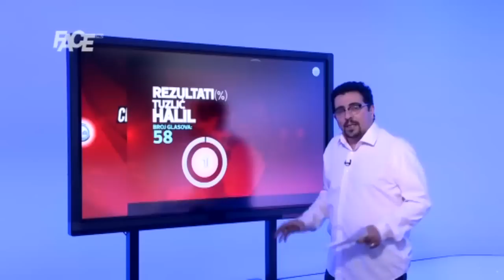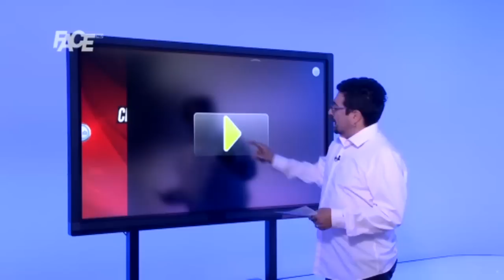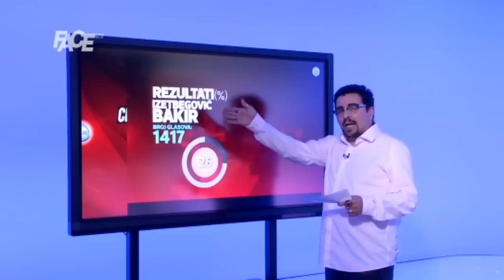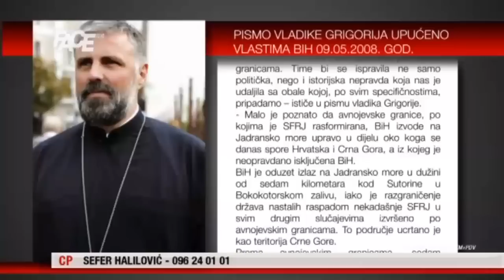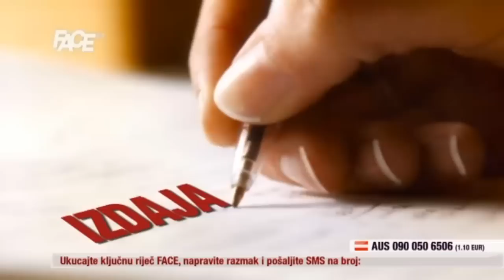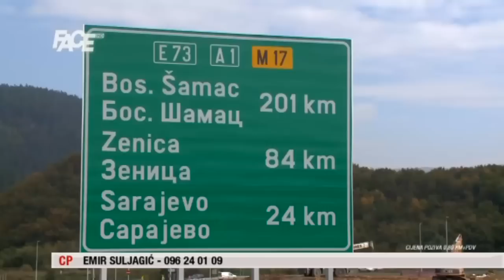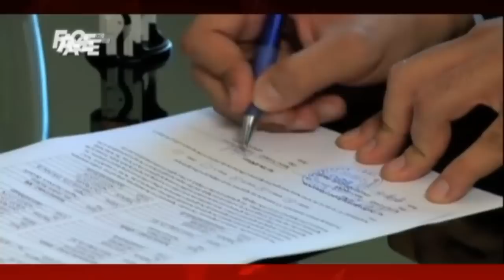FACE TO FACE i CENTRALNI DNEVNIK 07. 10. 2014.